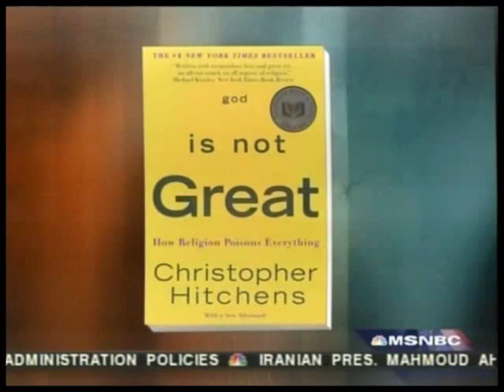Hitchens vs. Blackwell On 'Separation Of Church' & America As A Nation Of Christians